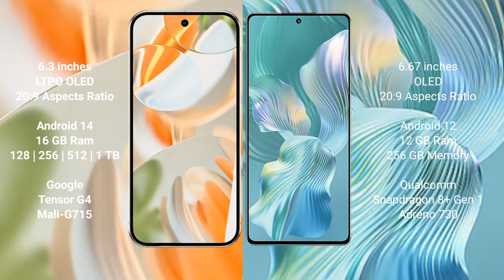Google Pixel 9 Pro vs Honor 80 Pro Flat Review